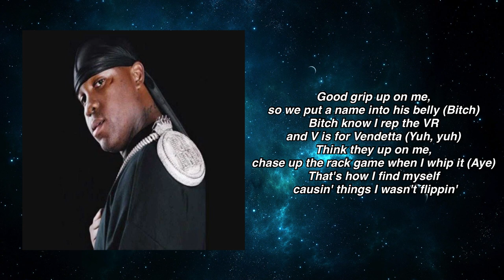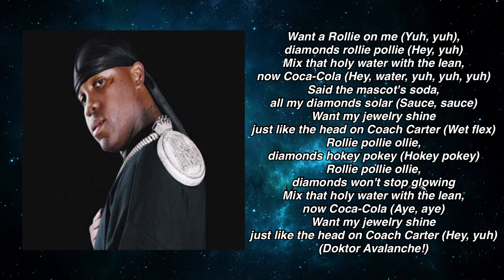Ski Mask The Slump God - Durgaflowz (lyrics)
skimask the slump god durgaflows lyrics - very rare (vr)

! Important !